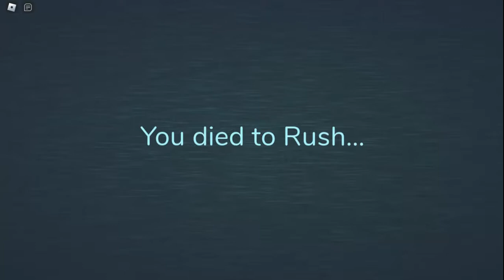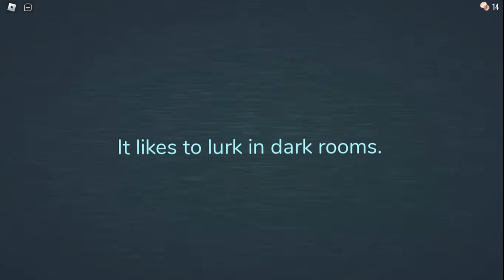Roblox But I Walk Through Doors (Doors)